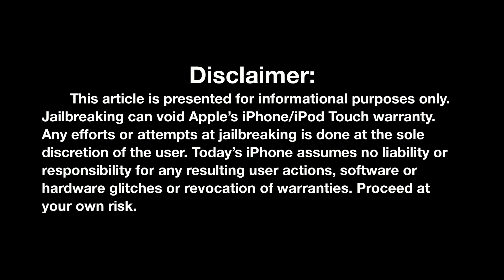iOS 5 Jailbreak News & Siri Ported To The iPhone 4 / iPad 2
This week Matt runs down the current jailbreak news - the new release of a semi-tethered jailbreak, and Siri being ported to the a jailbroken iPhone 4 and iPad 2.

WeeKillBackground widget can be found doing a simple search in Cydia.

Name of the track: Take 9
Artist of the track:Suhov